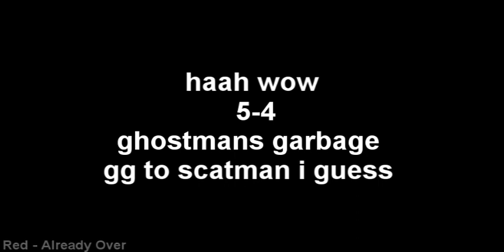2v2 Vitalityy I RoK & Im going ape vs ITS GhostmaN x [ PRoDuCe Xx CuHz ] & ScaTmaN Ix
5-4 gg
it wulda been 4-4 but they got nervous
my n scatman are cool
ghostman no1 likes